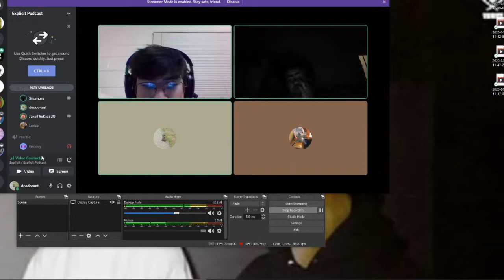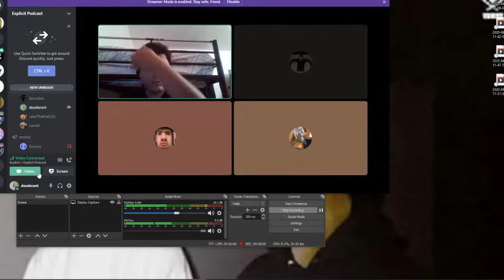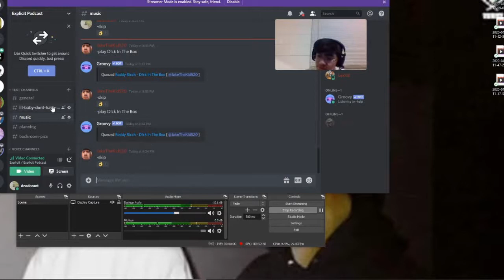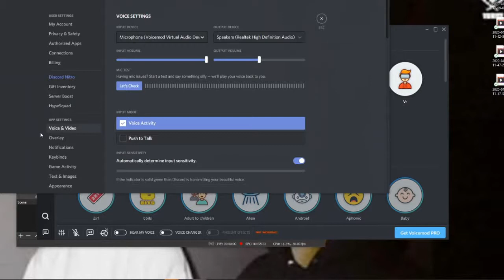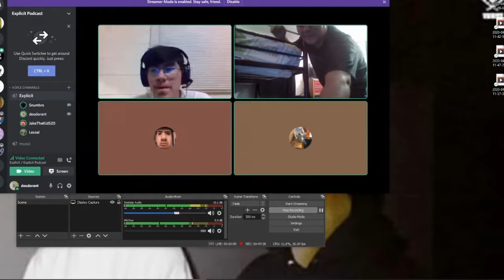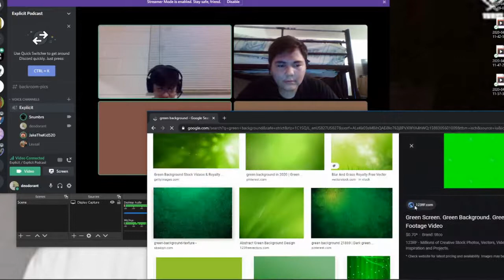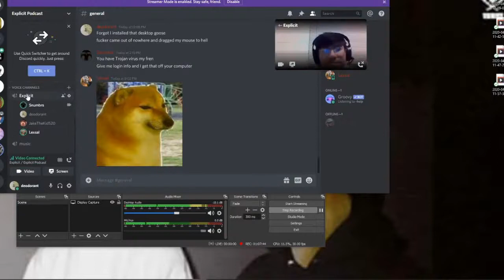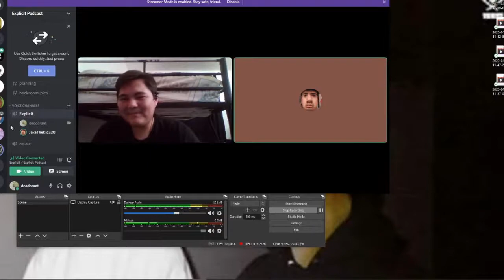Episode #14 - Quarantine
Hey guys, so recently we've found out a way to record our stupidity and post it back onto here which is great for us and bad for you. Thank you for the support and be safe out there, we'll see you again next time